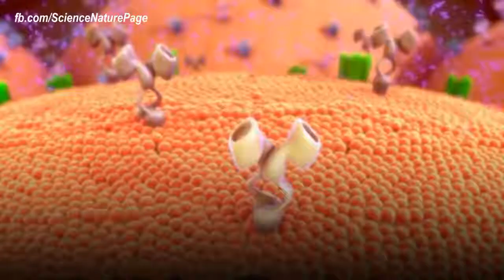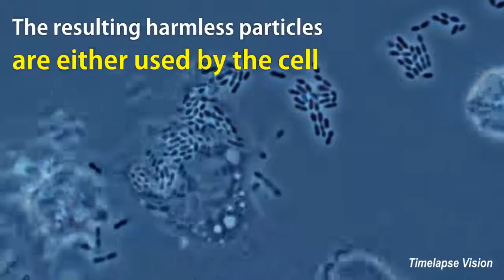immune cells eating bacteria (phagocytosis)